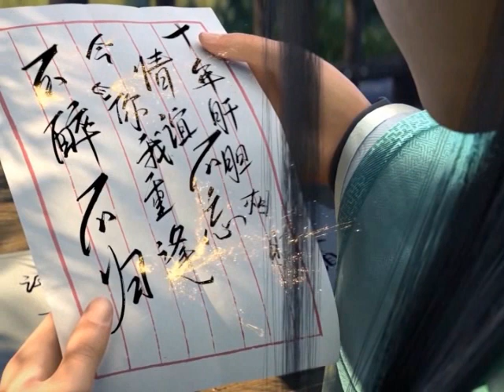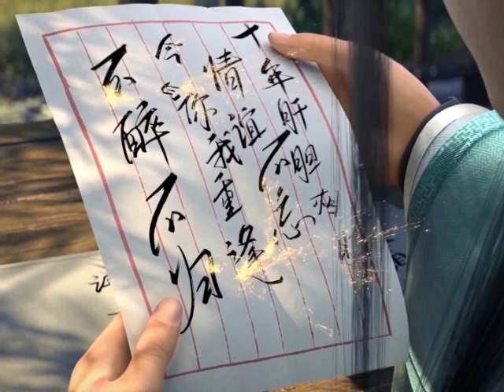มหายุทธทลายสวรรค์ ตอนที่3693-3694